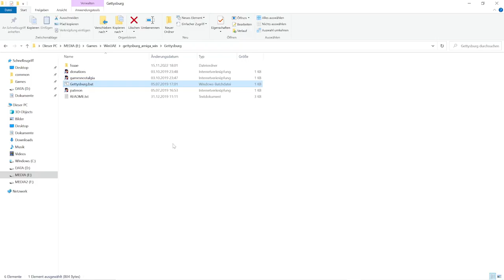Gettysburg (1990) by Turcan Research Systems - Content Showcase - Amiga/Atari/Dos